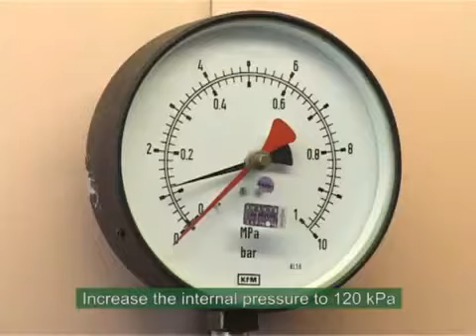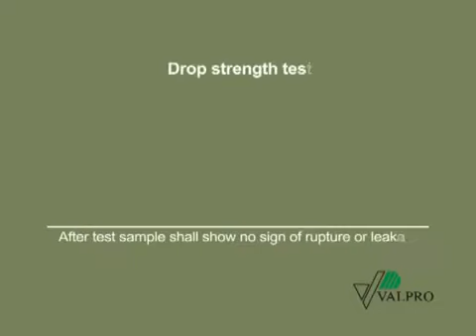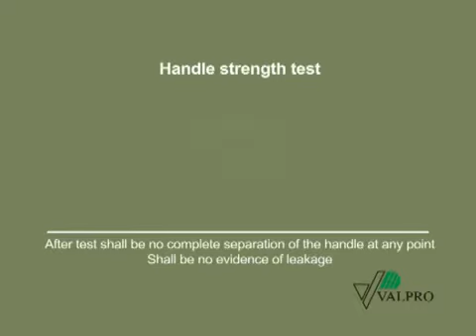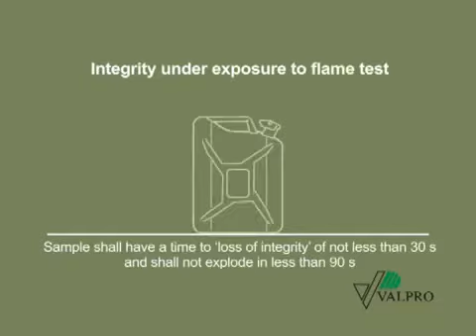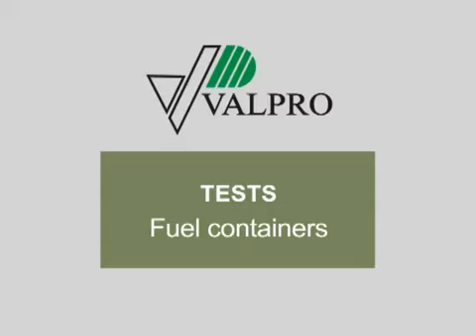Jerry Can Quality & Safety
Wavian jerry cans are tested with many methods to provide highest quality and safety of the product and its usage.

All tests above are applied to military as well as to civil jerry cans.

Jerry cans are tested by following methods shown in the video:
1. Pressure test (identification of leakage, deformation etc.)
2. Drop-Strength test (identification of product strength from all sides and finishing with handle and closure construction)
3. Integrity under exposure to flame test (identification of product safety and integrity)